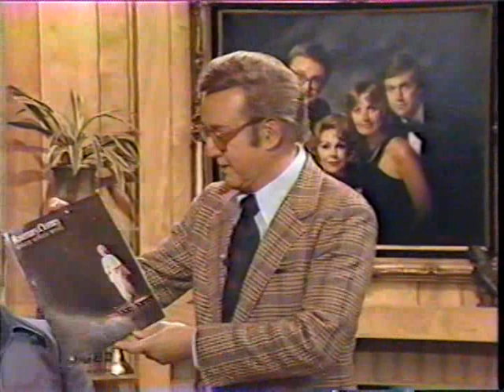Steve Allen's Music Room: Show #4 - with Terry Gibbs All-Star Band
Steve Allen's Music Room (1983)
with the Terry Gibbs All-Star Band
Show #4
Guests:
Rosemary Clooney
Lou Rawls
Red Holloway
James Raphael
Announcer: Bill Maher
Terry Gibbs Band personnel:
Trumpets:
Conte Candoli, John Audino, Pete Candoli, Bill Berry
Trombones:
Carl Fontana, Charlie Loper, Dick "Slide" Hyde
Saxophones:
Plas Johnson, Jerome Richardson, Med Flory, Gus Bivona, Bill Green
Piano:  Alan Broadbent
Bass: Chuck Berghofer
Drums: Frank Capp
Vibes & Conductor: Terry Gibbs